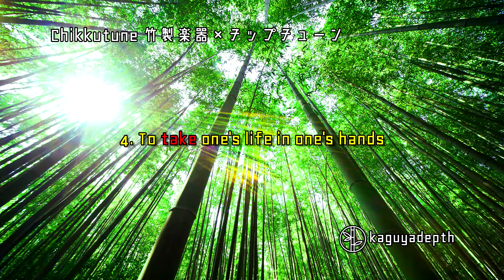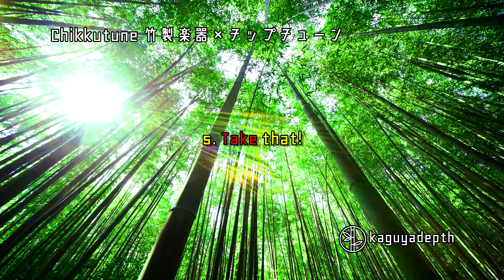Chikkutune 竹製楽器×チップチューン XFD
Chikkutune: Bamboo musical instruments x Chiptune

0:00 1. Please take part in
0:30 2. Take it from me
1:00 3. Take a chance
1:30 4. To take one's life in one's hands
2:00 5. Take that!

All tunes written by Moetsukiro（萌尽狼）

「竹（チック）チューン」はアンクルン、バリンビンなどの竹製楽器を組み合わせたチップチューンです。

ゲーム音楽風オリジナル曲専門サークル「kaguyadepth（カグヤデプス）」の1st EPとして2018年7月発売予定です。

【使用素材】

●アンクルン (Tr.1)
　Parking Sun - Pack: angklung (2009)

●バリンビン (Tr.4)
　Satoration - Buzz sticks impro.wav (2008)

●竹シロホン (Tr.5)
　PercussionFiend - bamboo1.wav (2009)

◎その他、竹マリンバ、サンポーニャ、ジャケット写真、フォントにフリー素材を使用しています。